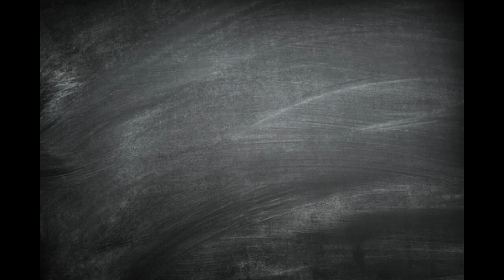Puzzle Vibes: Holiday Carousel Ride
Puzzle: Winter Holidays #3, Magic Jigsaw Puzzles